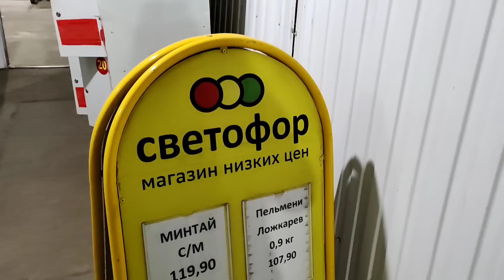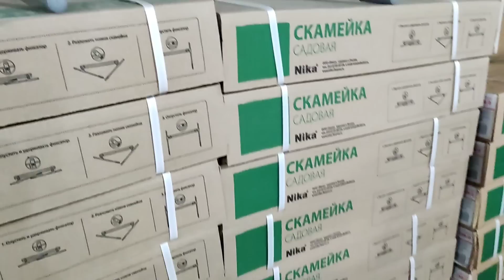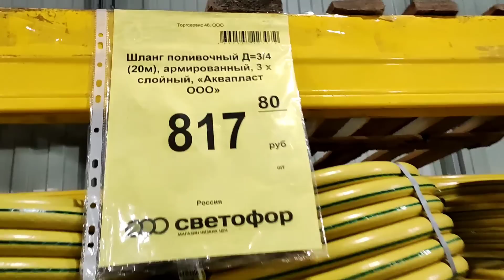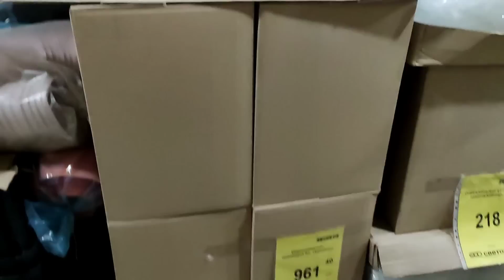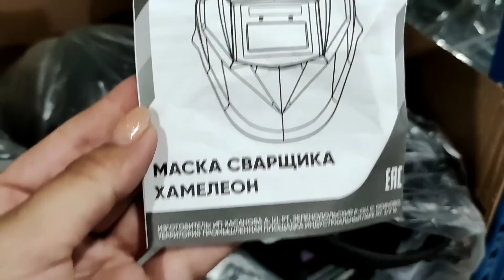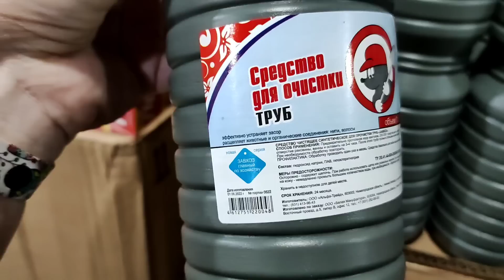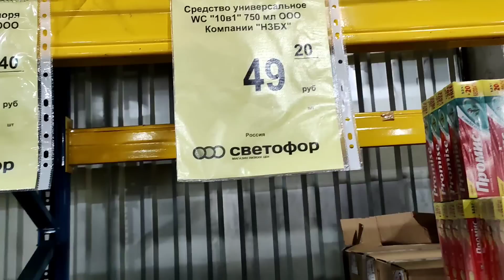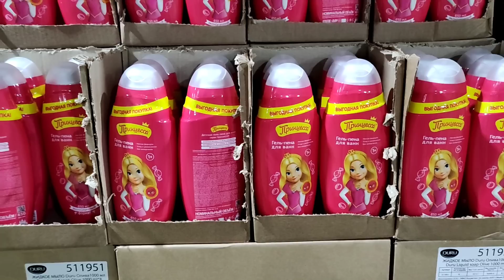😨В🚦СВЕТОФОРе🚦Как всегда ЗАВАЛЫ продуктов и товаров🔥Не пожалела, что зашла!💥Полный обзор новинок👍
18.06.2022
Курск, Республиканская